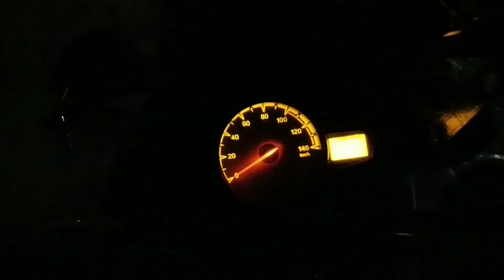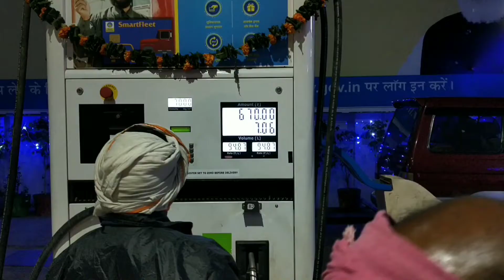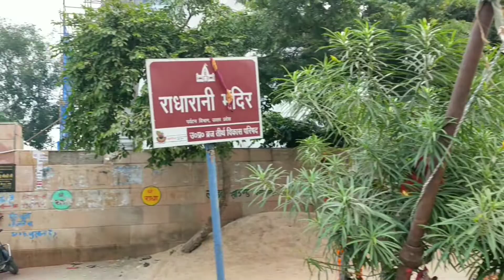Barsana Radha Rani | Radha Rani ka gaon Barsana | बरसाना नंदगांव | Barsana vlog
good morning sat shri akaal Ram Ram bhaiyo